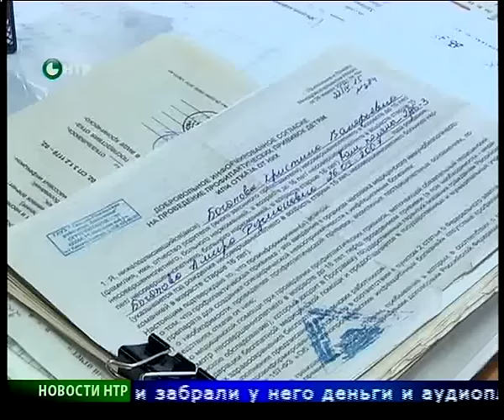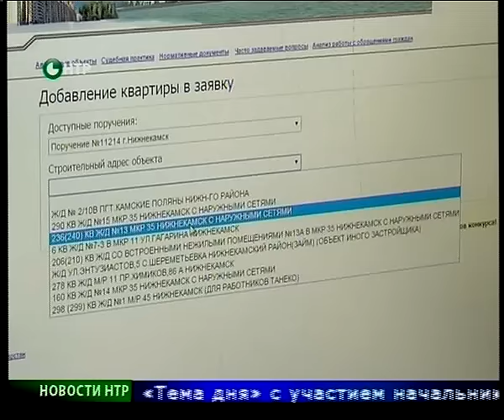Новости НТР. Эфир 29.01.2016 (17:00).